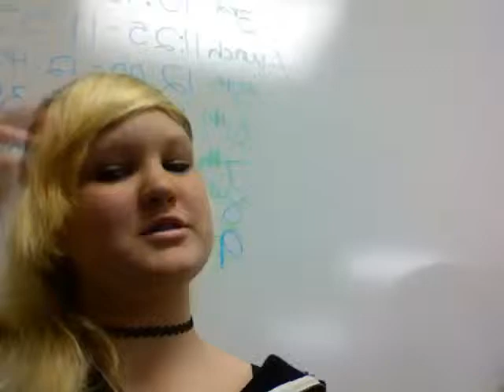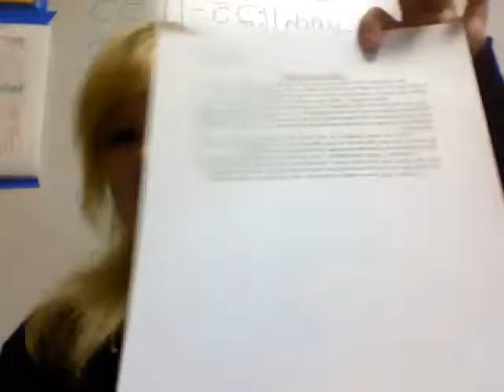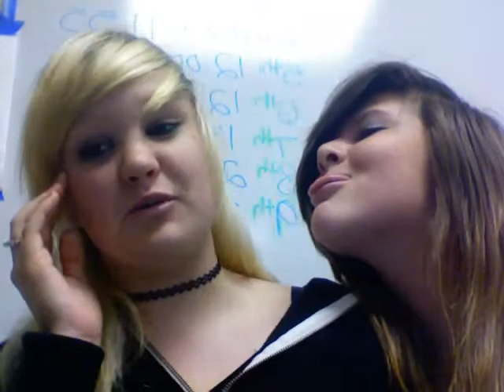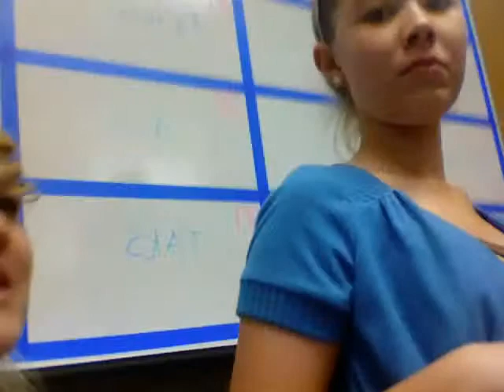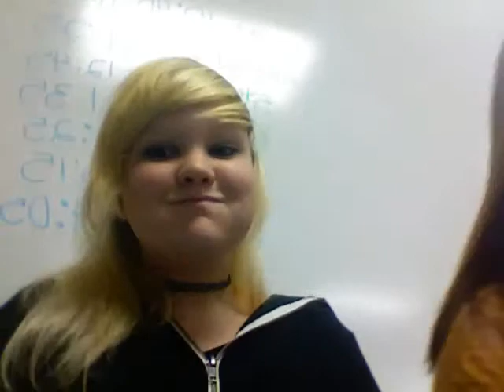Completely Random(: Lame fun in Language arts. Just Emily (:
So This just has Emily and my language arts class. No Liz or Ashley. We did it on Photo Booth Soo yeahh sorry the sound is stupidd and stuff xD i need to learn to do it on imovie haha(: